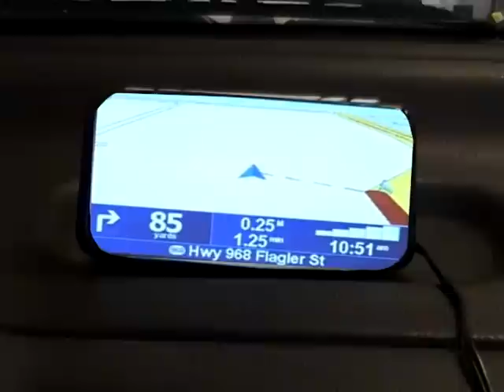The Cat Part 1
When Jake's cat dies, his best friend tries to take him out for a night on the town to lighten his mood